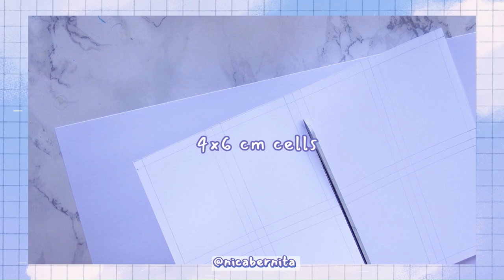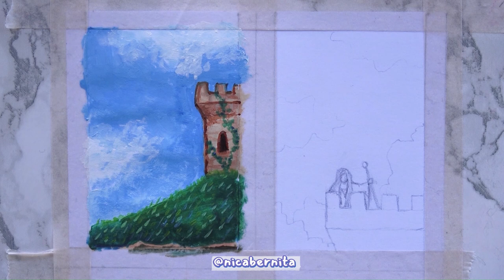MINI LANDSCAPES 🌿EASY PAINTING IDEAS🌿 DRAWING CLOUDS with ACRYLIC PAINT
Hi, I'm CraftyNica and today I share with you easy and beautiful painting ideas for beginner (with acrylics on paper). These aesthetic landscape in acrylic painting are fairy tale inspired and include a cloud painting and an easy castle painting. This set of mini paintings are perfect for beedroom decoration.

Music:  Cuckoo's Nest/ St. Anne's Reel-  Nat Keefe & Hot Butter